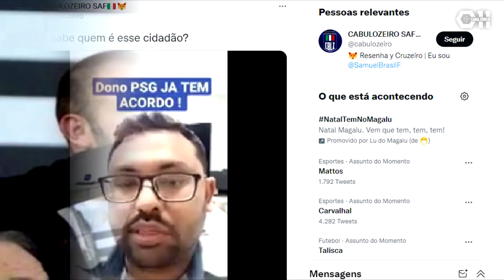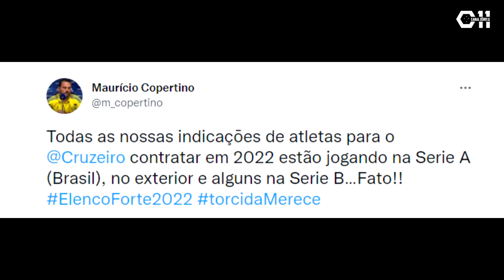🤑😱 DONO DO PSG VAI COMPRAR O CRUZEIRO!!? GOULART DE VOLTA!!!? - NOTICIAS DO CRUZEIRO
Tá no ar mais um RESUMÃO CELESTE, hoje falando sobre:

- Dono do PSG comprará o Cruzeiro e Goulart vai reforçar? Entenda a história

- Cruzeiro dá passo enorme para receber investimento pesado

- Veja todas as atualizações do Cruzeiro no mercado de transferências, tem notícia sobre German Cano, ex-meia alegando que quer jogar no Cruzeiro novamente, 2 jogadores perto de serem contratados e mais.

O Resumão Celeste é um quadro do Zêro11 focado em trazer as notícias do Cruzeiro. Notícias do Cruzeiro noticiadas hoje ou então ontem. Um resumo das notícias do Cruzeiro que são publicadas por Itatiaia, Globo Esporte, Canal 6 a 1, enfim...vários veículos de imprensa confiáveis. Um Resumão só pra te deixar por dentro das notícias do dia a dia do Cruzeiro.

🐦TT: @peronzero11